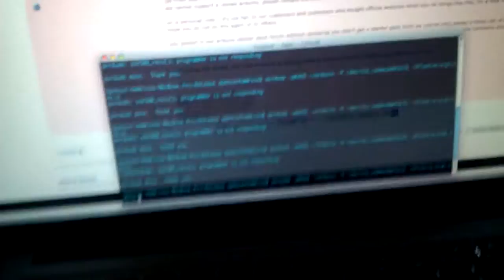Arduino Issues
My frustrating bout with my arduino. Not sure what I did to make it start acting up, or if its incompatibility with OSX. Any insight would be appreciated. Thanks.